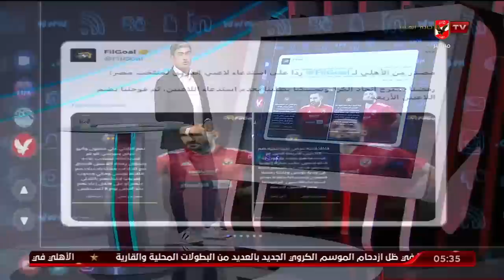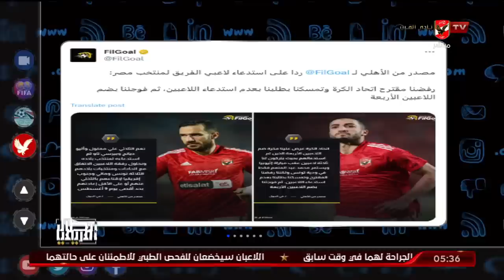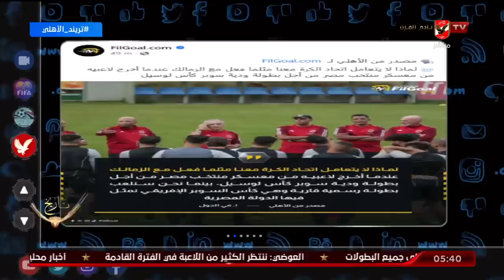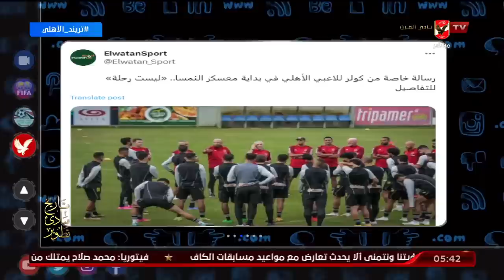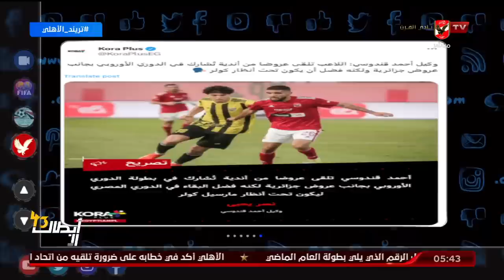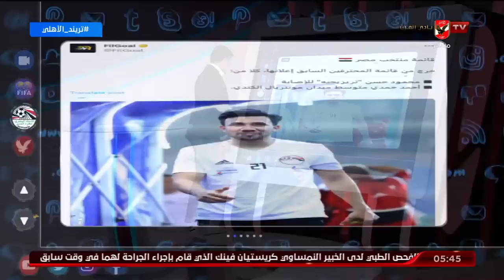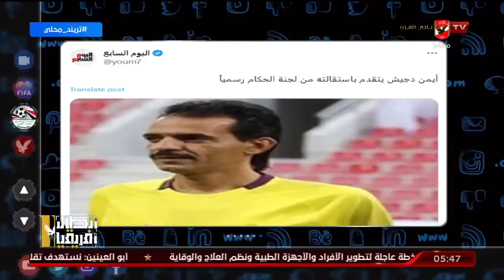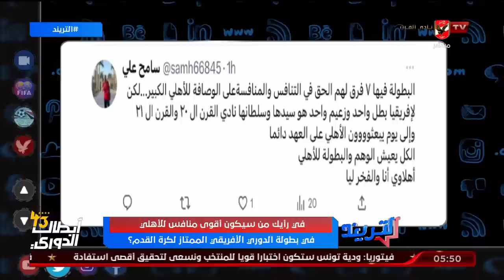الحلقة الكاملة | التريند مع محمد سعيد | 29-8-2023